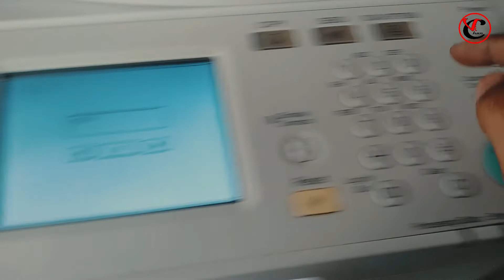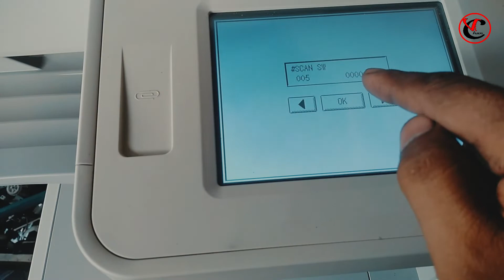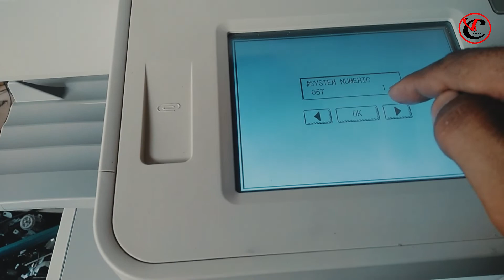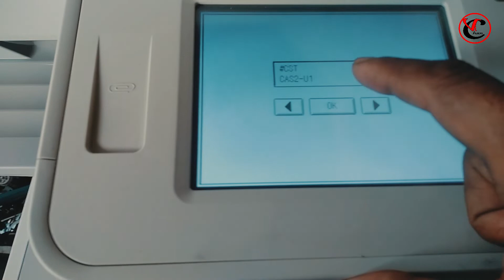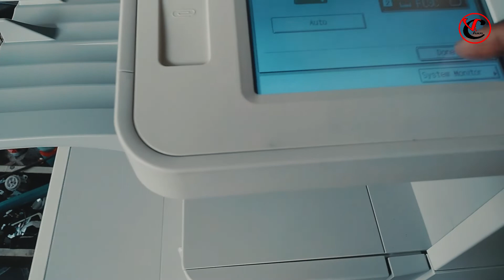Cara Merubah Ukuran Kertas A4 ke F4, Setting ADF Mesin Fotocopy Canon Ir 2520/Ir 2525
Divideo ini saya akan membagikan bagaimana caranya merubah settingan ukuran kertas A4 menjadi ukuran F4 atau Folio pada mesin fotocopy Canon Ir 2520, Ir 2525, Ir 2535, Ir 2545. Selain itu divideo ini di jelaskan juga cara setting ADF nya juga. Untuk lebih jelasnya tonton videonya sampai selesai.

terimakasih.